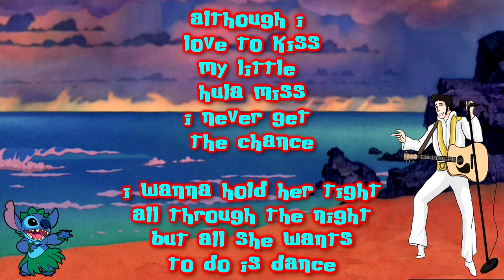Stitch Sings Rock A Hula Baby By Elvis Presley Cover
rock-a-hula
rock, rock-a-hula
rock-a-hula
rock, rock-a-hula
rock-a-hula
rock!

a-hula rock
a-hula rock
a-hula rock
a-hula rock
a-hula rock

the way she moves her hips
up to her fingertips
I feel I'm heaven bound

and when she starts to sway
I've gotta say
she really moves
the grass around

rock!
a-hula baby rock!
a-hula baby
got a hulalu from honolu
that rock-a-hula
baby of mine

although I love to kiss
my little hula miss
I never get the chance

I wanna hold her tight
all through the night
but all she wants
to do is dance

rock!
a-hula baby rock
a-hula baby
that rock-a-hula
baby of mine

oh, rock!
a-hula baby rock
a-hula baby rock
a-hula baby rock
rock, rock, rock, rock!

a-hula baby rock
a-hula baby rock
a-hula baby rock
rock, rock, rock,

rock!
a-hula baby rock
a-hula baby
that rock-a-hula
baby of mine

a-well a-rock-a
a-hula baby of mine...